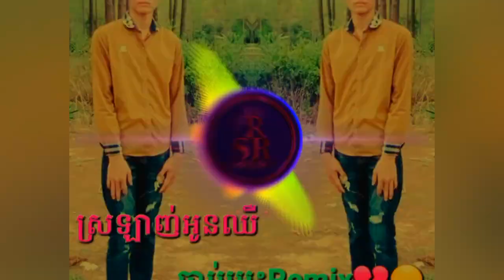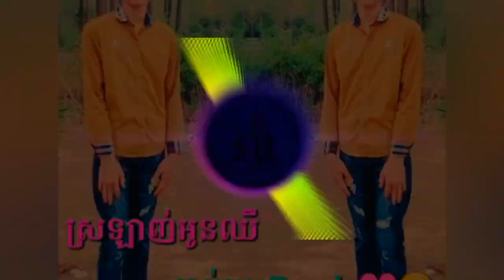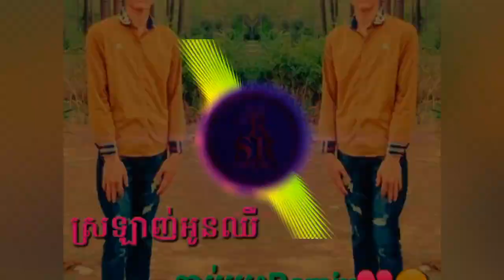😢សេដខ្លាំង - Sad ស្រឡាញ់អូនឈឺចាប់ម្លេះ Remix Sad 2023💔🥀😭Music Sad Remix🎼😢💔[Remix 2023]💔បទល្បីTik Tok